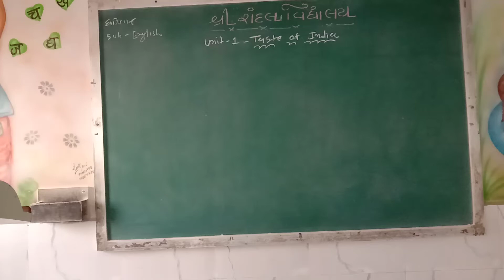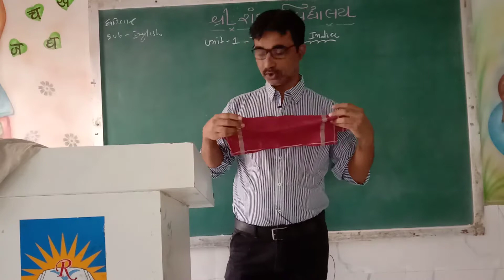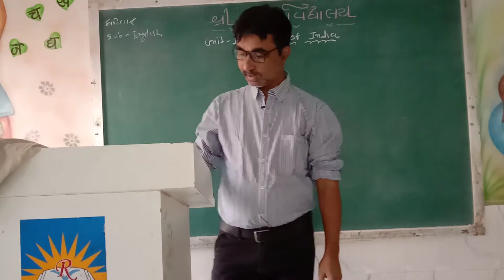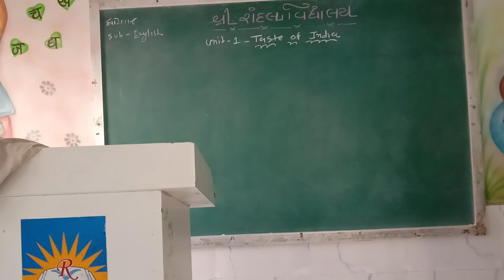Std - 6 English Text book Unit - 1